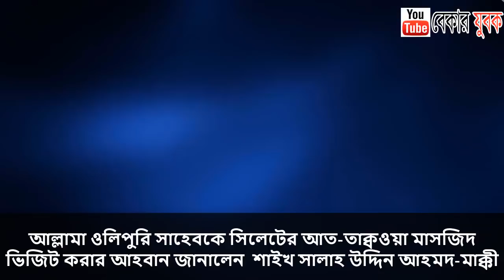ওলিপুরি সাহেবকে সিলেটের আত তাক্বওয়া মসজিদে আমন্ত্রন জানালেন। শাইখ সালাহ উদ্দিন আহমদ আল মক্কী